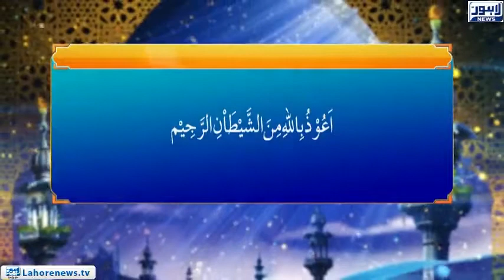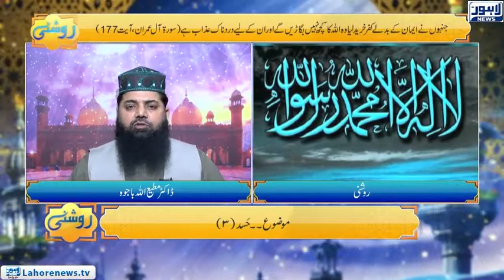Roshni Episode 620 | Hasad (3)| 19 October 2018